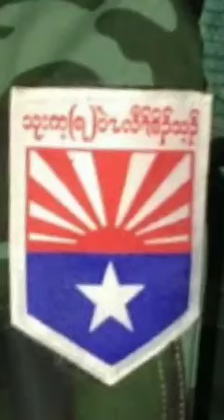Shut up and follow KNU kawthoolei video remiex highlights updates .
ဆရာမလုပ်နှင့်..ပူးပေါင်းပေးကြပါ

@4everKawthoolei and Dont be boss Just leadership .Nearly 100yearold on going civilwar myanmar conflict .